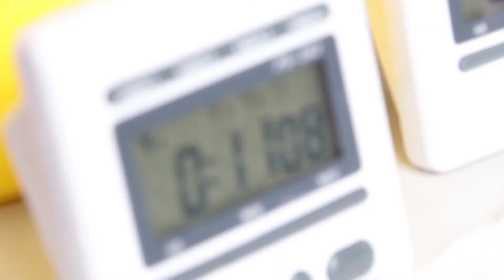campaña de detección precoz de VIH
El próximo 1 de diciembre volvemos con la campaña de detección precoz de VIH en el frontis de nuestro Hospital y queremos invitar a todos a sumarse a esta iniciativa bajo el lema de ONUSIDA: “Pon fin a las desigualdades. Pon fin al SIDA. Pon fin a las pandemias”.

Y tú: ¿Ya te hiciste el examen?